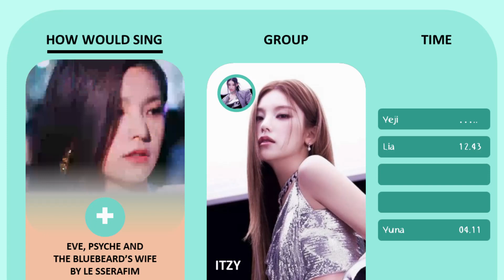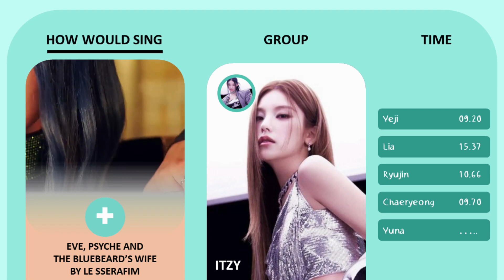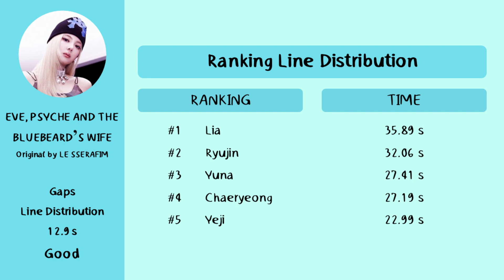How would ITZY sing 'EVE, PSYCHE AND THE BLUEBEARD'S WIFE' of LE SSERAFIM | FMV + LINE DISTRIBUTION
Song
psyche and the bluebeard's wife - le sserafim)